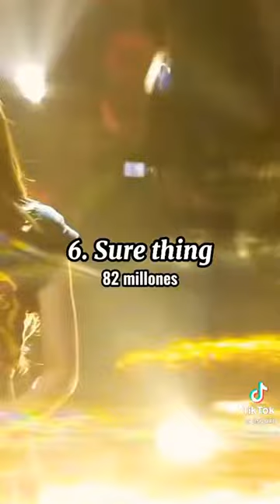LAS PRESENTACIONES EN VIVO MÁS VISTAS DE BLACKPINK :)